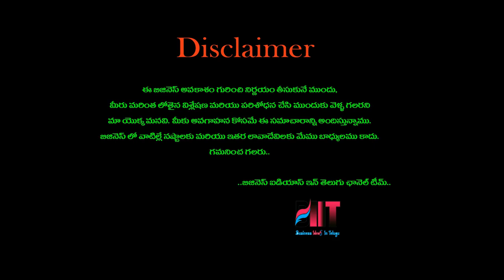బిజినెస్ ! Small business ideas! New business idea's! business ideas ! Low Investment Business Idea